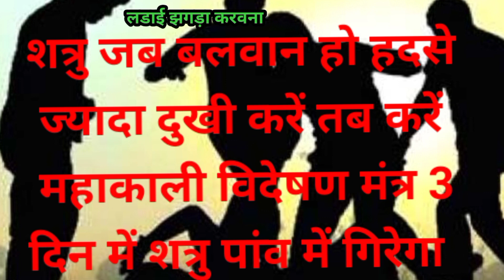👉शक्तिशाली_अन्यायी_शत्रुओं_को_मुंह_तोड_जवाब _महाकाली_शत्रुघन_,ब्रह्मास्त्र👈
👍जब शत्रु जब हदपार करें जब आप कोई रास्ता ना दिखाई दे करें यह प्रयोग 3दिन मे शत्रु घुटने पर आ जाएगा
 दैनिक जीवन के बहुप्रयोगी कार्य साधक टोने टोटके
यह चैनल मूल रूप से ज्योतिष शास्त्र विशेषज्ञ पंडित नरेश नाथ जी द्वारा ज्योतिष, वास्तु शास्त्र, तंत्र, अनुष्ठान और मंत्र साधना समाधान के लिए है। हमारे चैनल का उद्देश्य लोगों तक उनकी व्यक्तिगत समस्याओं का समाधान करना है, हमारा उद्देश्य जनता की सेवा करना है। इसके लिए पंडित नरेश नाथ जी के विशेष कार्यक्रमों को आपके उद्देश्य से यूट्यूब पर अपलोड किया गया है। हम भविष्य में भी आपकी समस्याओं के समाधान को ध्यान में रखते हुए काम करते रहने की पूरी कोशिश करेंगे। अपने दुखों/चिंताओं/तनावों को दूर करने के लिए आपके कॉल का स्वागत है और इसे सरल और मूलभूत सिद्धांतो के माध्यम से समझाया जा सकता है | इसके लिए आप मुझे मेरे मोबाइल नंबर पर संपर्क कर सकते है या ई-मेल में लिख सकते हैं।
विश्व स्तरीय अंतर्राष्ट्रीय ज्योतिषी और वास्तु शास्त्र सलाहकार पंडित नरेश नाथ जी द्वारा अधिक सुगम, विश्वसनीय और प्रभावी वैदिक उपचार, अनुष्ठान के लिए हमारे साथ संपर्क कर सकते है।

This Channel is basically for Astrology, Vastu Shastra, Tantra, Rituals and Sadhnana Solutions by Vastu Shastra Expert Pandit Naresh Nath ji. The purpose of our channel is to reach the people to solve their personal problems, our aim is to serve the public. For this special programs of Pandit Naresh Nath ji have been uploaded on YouTube for your purposes. We will try our best to keep working in view of the solution of your problems in future also. You are welcome to call your Miseries/Worries/Tensions and be hoisted of it through simple and fundamental arrangements that record for a more jubilant and Prosperous Life on my mobile no. or can write in my e-mail everyday.
For More facile, Reliable and Efficacious Vedic Remedies, Rituals by World International Astrologer and Vastu Shastra Consultant Pandit Naresh Nath Ji. Get in touch with us.

WE DEALS WITH SERVICES LIKE JYOTISH, LAL KITAB, VAASTU, MANTRA, TANTRA, MANTRA THERAPY, ALL TYPES OF POOJA & ANUSHTHAN FOR INDIVIDUAL AS WELL AS FOR CORPORATE.
Pandit Naresh Nath ji would love your feedback. Post a review to our profile.

ਇਹ ਚੈਨਲ ਅਸਲ ਵਿੱਚ ਵਾਸਤੂ ਸ਼ਾਸਤਰ ਮਾਹਿਰ ਪੰਡਿਤ ਨਰੇਸ਼ ਨਾਥ ਜੀ ਦੁਆਰਾ ਜੋਤਿਸ਼, ਵਾਸਤੂ ਸ਼ਾਸਤਰ, ਤੰਤਰ, ਰੀਤੀ ਰਿਵਾਜ ਅਤੇ ਸਾਧਨਾ ਹੱਲ ਲਈ ਹੈ। ਸਾਡੇ ਚੈਨਲ ਦਾ ਮਕਸਦ ਲੋਕਾਂ ਤੱਕ ਉਹਨਾਂ ਦੀਆਂ ਨਿੱਜੀ ਸਮੱਸਿਆਵਾਂ ਨੂੰ ਹੱਲ ਕਰਨਾ ਹੈ, ਸਾਡਾ ਉਦੇਸ਼ ਜਨਤਾ ਦੀ ਸੇਵਾ ਕਰਨਾ ਹੈ। ਇਸ ਲਈ ਪੰਡਿਤ ਨਰੇਸ਼ ਨਾਥ ਜੀ ਦੇ ਵਿਸ਼ੇਸ਼ ਪ੍ਰੋਗਰਾਮਾਂ ਨੂੰ ਯੂ-ਟਿਊਬ 'ਤੇ ਅਪਲੋਡ ਕੀਤਾ ਗਿਆ ਹੈ। ਅਸੀਂ ਭਵਿੱਖ ਵਿੱਚ ਵੀ ਤੁਹਾਡੀਆਂ ਸਮੱਸਿਆਵਾਂ ਦੇ ਹੱਲ ਨੂੰ ਧਿਆਨ ਵਿੱਚ ਰੱਖਦੇ ਹੋਏ ਕੰਮ ਕਰਦੇ ਰਹਿਣ ਦੀ ਪੂਰੀ ਕੋਸ਼ਿਸ਼ ਕਰਾਂਗੇ। ਤੁਸੀਂ ਆਉਣ ਵਾਲੀ ਹੋਰ ਜਾਣਕਾਰੀ ਲਈ ਸਾਨੂੰ ਸਬਸਕ੍ਰਾਈਬ ਕਰ ਸਕਦੇ ਹੋ। ਤੁਹਾਡੇ ਦੁੱਖ/ਚਿੰਤਾ/ਤਣਾਅ ਨੂੰ ਦੂਰ ਕਰਨ ਲਈ ਅਤੇ ਇਸ ਨੂੰ ਸਧਾਰਨ ਅਤੇ ਸ਼ਾਸਤ੍ਰ ਦੇ ਸਿਧਾਂਤਾ ਨਾਲ ਹੱਲ ਕਰਵਾਇਆ ਜਾਂਦਾ ਹੈ ਜਿਸ ਲਈ ਮੇਰੇ ਮੋਬਾਈਲ ਨੰਬਰ 'ਤੇ ਵਧੇਰੇ ਜਾਣਕਾਰੀ ਲਈ ਫੋਨ ਕਰ ਸਕਦੇ ਹੋ ਜਾਂ ਮੇਰੀ ਈ-ਮੇਲ ਰਹੀ ਸੰਪਰਕ ਕਰ ਸਕਦੇ ਹੋ।
ਵਿਸ਼ਵ ਅੰਤਰਰਾਸ਼ਟਰੀ ਜੋਤਸ਼ੀ ਅਤੇ ਵਾਸਤੂ ਸ਼ਾਸਤਰ ਸਲਾਹਕਾਰ ਪੰਡਿਤ ਨਰੇਸ਼ ਨਾਥ ਜੀ ਦੁਆਰਾ ਵਧੇਰੇ ਆਸਾਨ, ਭਰੋਸੇਮੰਦ ਅਤੇ ਪ੍ਰਭਾਵੀ ਵੈਦਿਕ ਉਪਚਾਰਾਂ ਲਈ ਸਾਡੇ ਨਾਲ ਸੰਪਰਕ ਕਰ ਸਕਦੇ ਹੋ ।
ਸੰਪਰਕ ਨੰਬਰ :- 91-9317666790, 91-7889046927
ਈਮੇਲ ਆਈਡੀ :- shivjyotish9@gmail.c̤o̤m̤
हर हर महादेव🙏